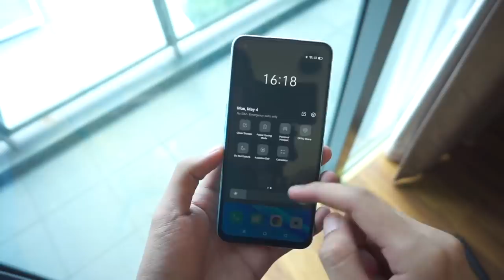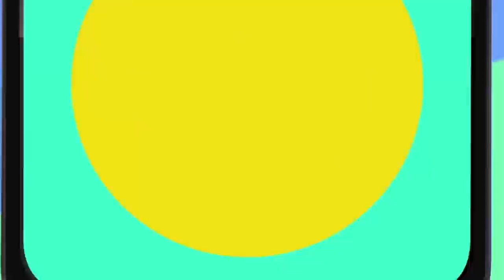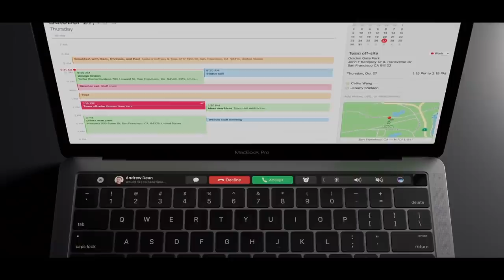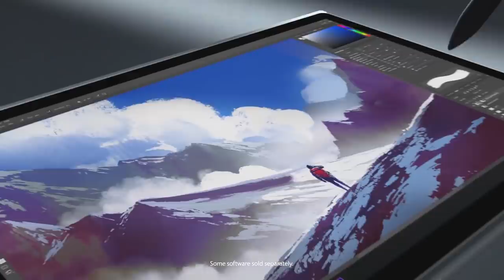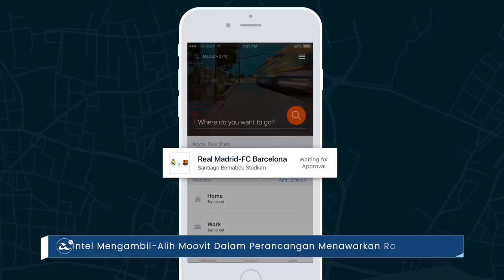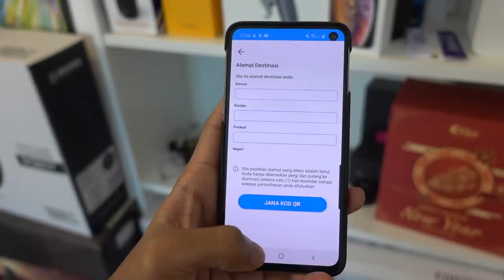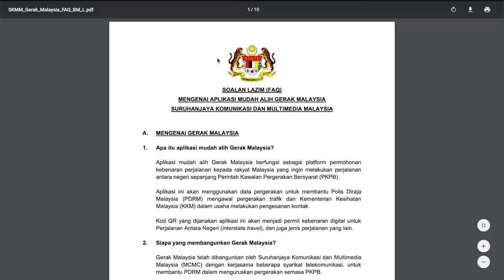Apa Best Minggu Ini?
Minggu ini menyaksikan pihak Oppo Malaysia memperkenalkan Oppo A92 yang hadir dengan empat kamera belakang, bateri 5000mAh, dan dijual pada harga RM1199. Selain itu, Oppo Enco W31 turut ditawarkan untuk pasaran tempatan, pada harga RM259.

Tidak ketinggalan adalah Vivo, dimana mereka telah mula menawarkan Vivo Y30 untuk pasaran tempatan pada harga RM899. Selain itu, Poco kini telah mula mengacah pengenalan Poco F2 untuk pasaran tempatan.

Apple pada minggu ini telah hadir dengan kemaskini untuk MacBook Pro 13 yang hadir dengan pilihan cip pemprosesan Intel Core generasi ke-10. Pada masa yang sama, Apple turut telah mengumumkan mereka akan mengadakan acara WWDC 2020 secara maya pada bulan Jun kelak.

Microsoft minggu ini turut telah memperkenalkan beberapa peranti baru dibawah jenama Surface, termasuk Surface Book 3 dan juga Surface Go 2.

Google kini telah mula menawarkan perisian telesidang Google Meet secara percuma untuk semua pengguna seluruh dunia.

Akhir sekali, kini SKMM telah menawarkan kemaskini untuk aplikasi Gerak Malaysia, sekaligus menawarkan kemudahan untuk memasukkan alamat destinasi, selain paparan kod QR.